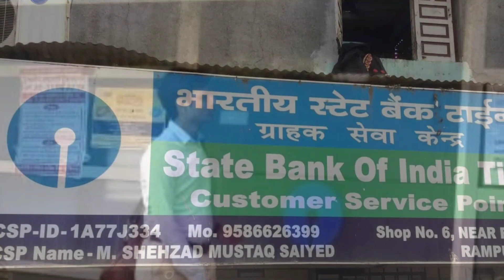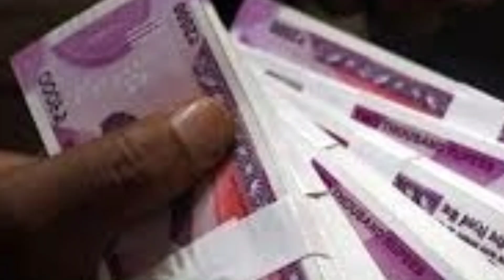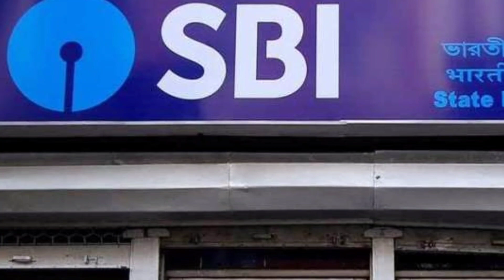SBI ಗ್ರಾಹಕರೇ ಎಚ್ಚರ//ನಿಮ್ಮ ಅಕೌಂಟ್ ಆಗಲಿದೆ ಖಾಲಿ//ಎಲ್ಲಾ ಬ್ಯಾಂಕ್ ಅಕೌಂಟ್ ಹೊಂದಿದ್ದವರು ತಪ್ಪದೇ ವೀಕ್ಷಿಸಿ